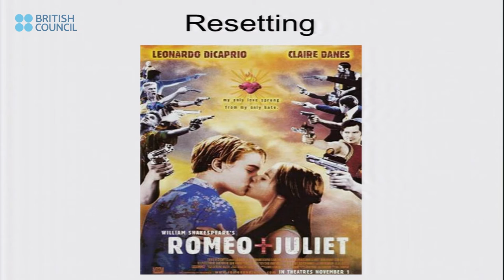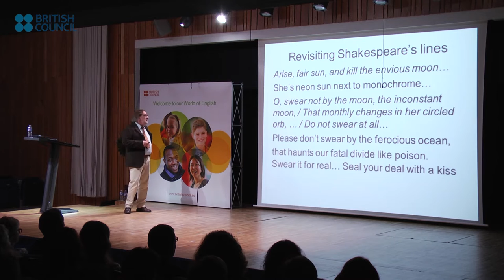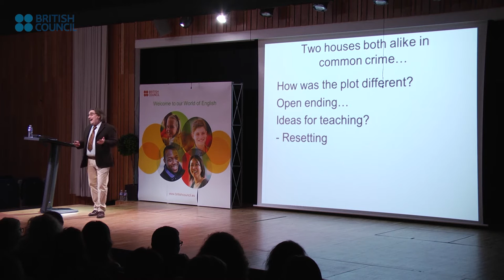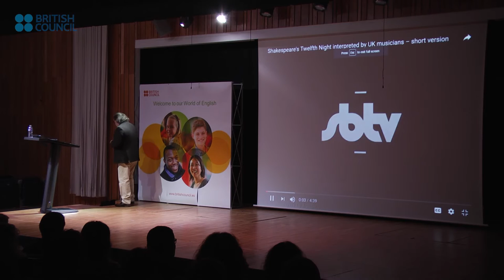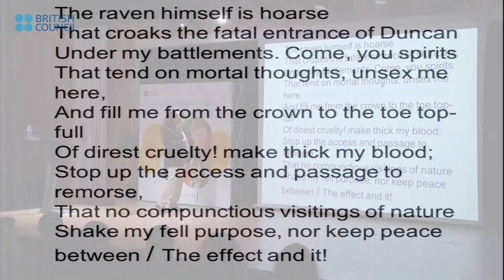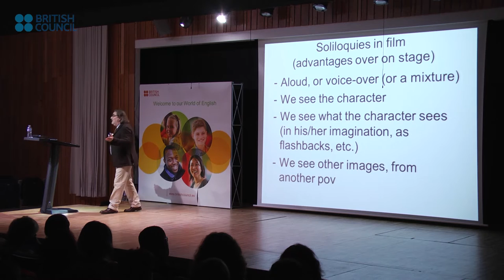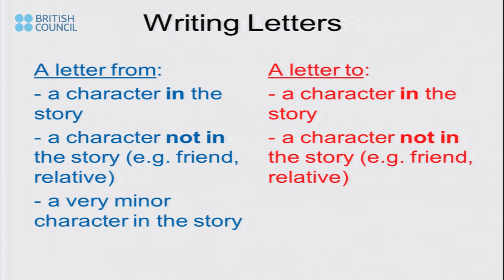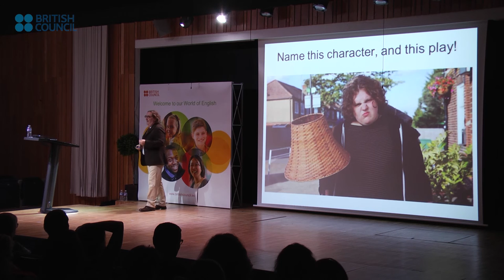Revisiting and reimagining Shakespeare in Shakespeare Lives films - Robert Hill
This session will explore some of the British Council’s stimulating Shakespeare Lives films, which sometimes use the exciting possibilities of cinema to revisit classic scenes from the plays, but more often reimagine plays in intriguing new ways.

We will see how a character who Shakespeare didn’t include in The Tempest now takes centre stage, how Lady Macbeth’s soliloquy invoking evil spirits is chillingly realised, how Twelfth Night is revisited in hip-hop form, and how Romeo and Juliet are reimagined on an English beach… as rival ice cream sellers. We will analyse these films, enjoy them, and also suggest how to exploit them with students.